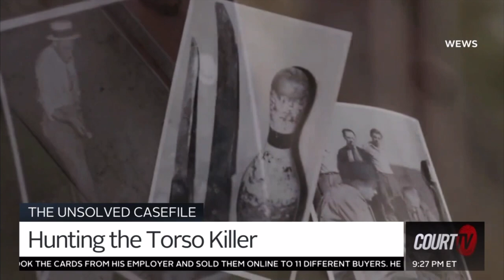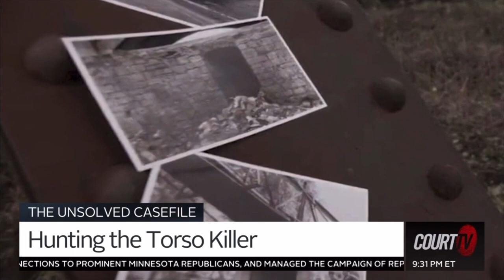Torso Murder Serial Killer | Profiling Evil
Mike joins CourtTV to talk about the 90-year-old serial killer case in Cleveland Ohio and a case that rivals Ripper. Or is it a relation to Sweeney Todd?